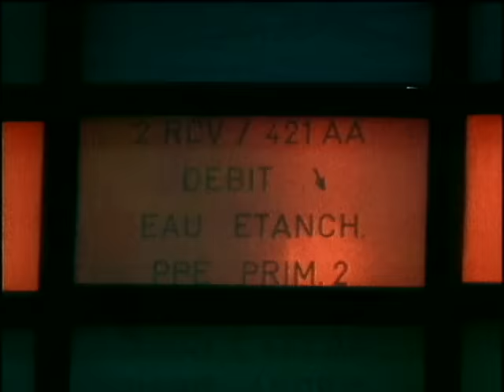Tryo - L'hymne de nos campagnes (Clip officiel)